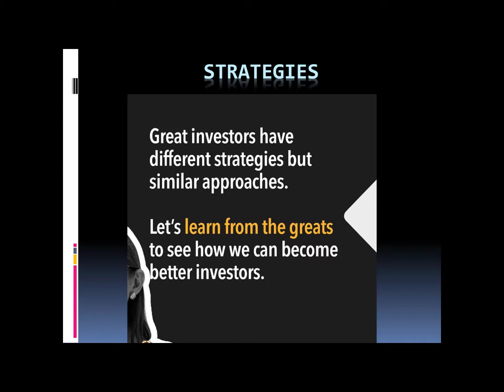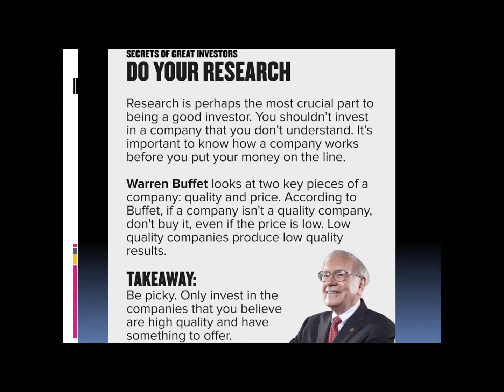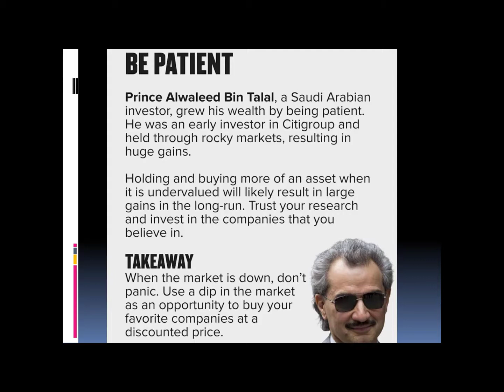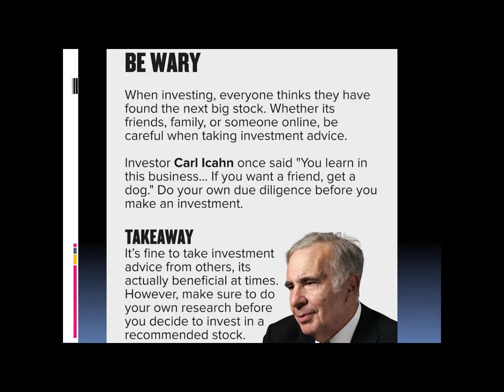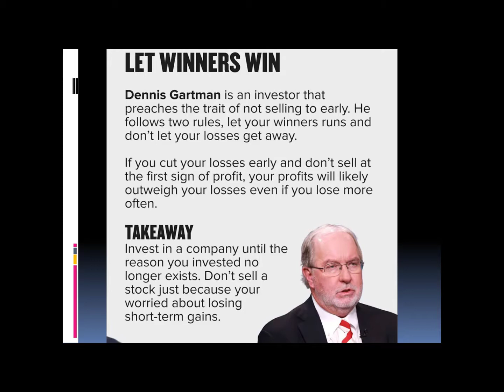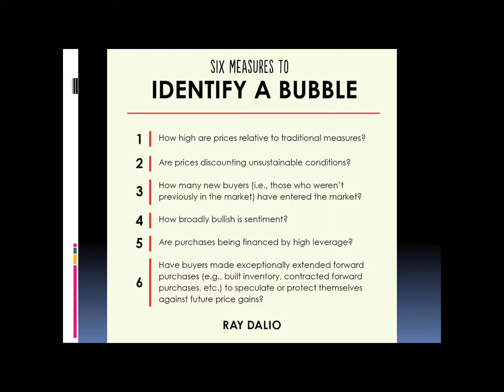Investment Strategies Explained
In this video we explain the main strategies used by investors and the main characteristics of each. Merry Christmas